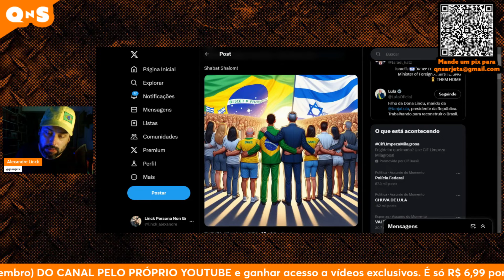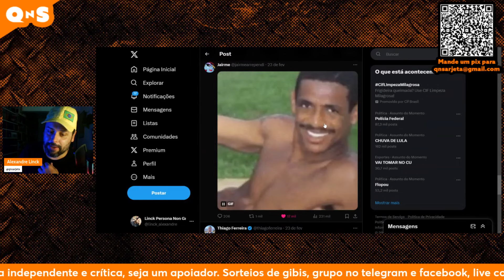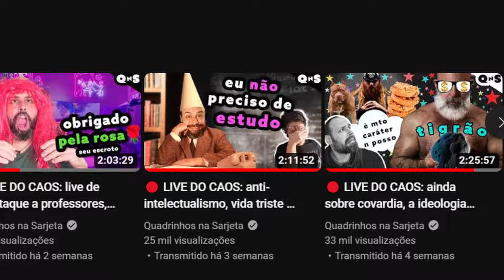Vampetaço e o deboche como arma política